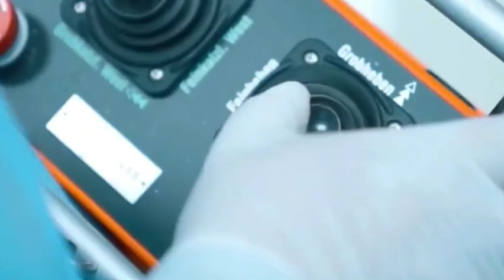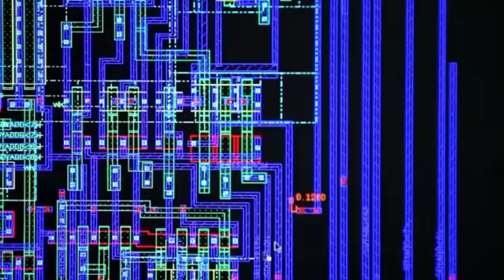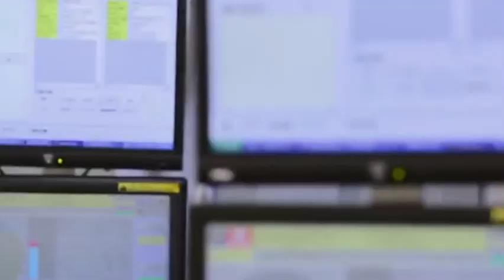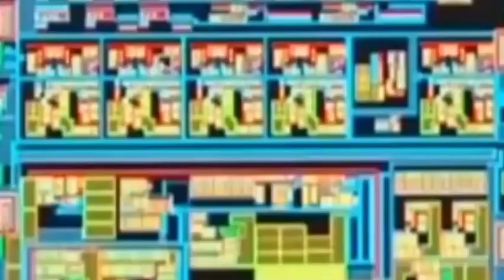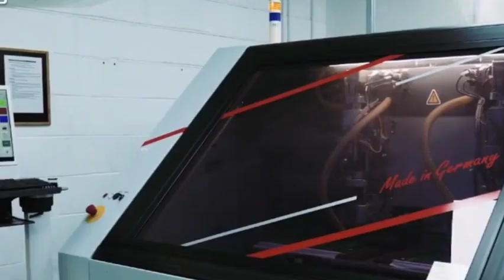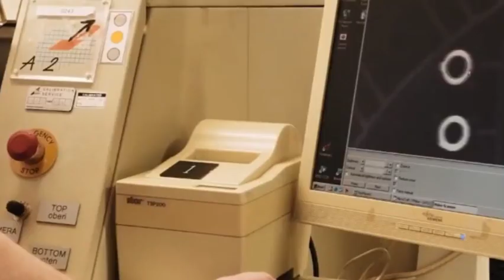ASML's president clearly supports EUV lithography machines to meet China's 7nm mass production needs